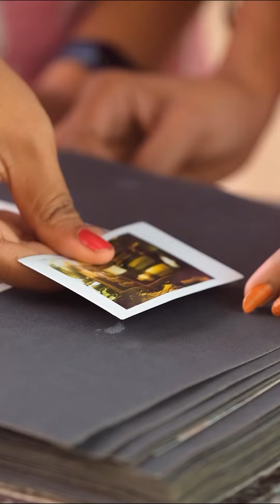BRAND Story for HAthkut | BTS and final